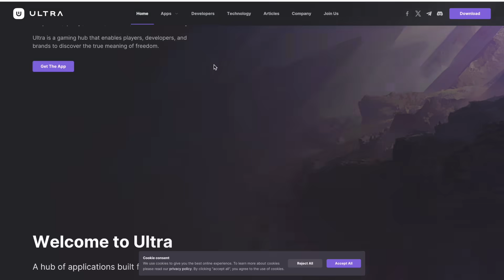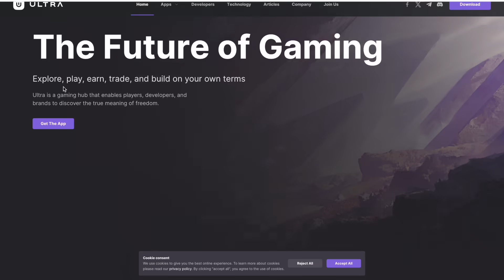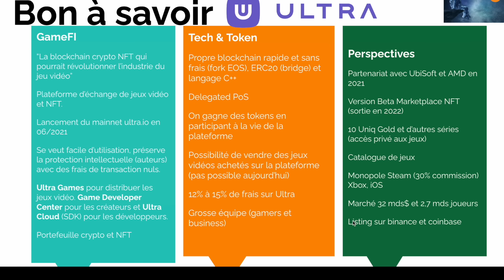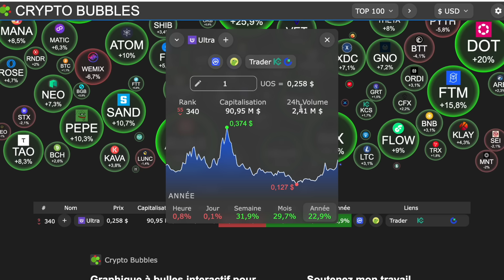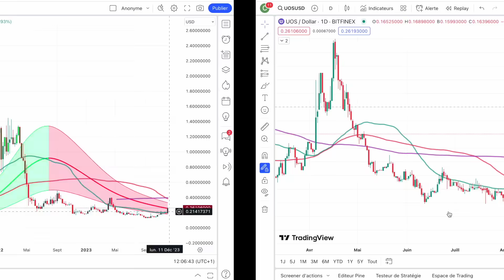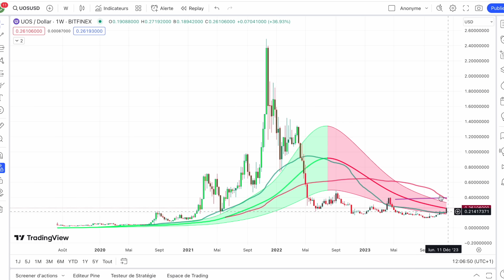🚨 UOS 🚨 SIGNAL ULTRA BULLISH SUR LE TOKEN 🚀 EN TRAIN DE BASCULER VERS DE BELLES CHOSES 😍 ANALYSE 🧐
0:00 Presentation
4:00 Analyse & Conclusion